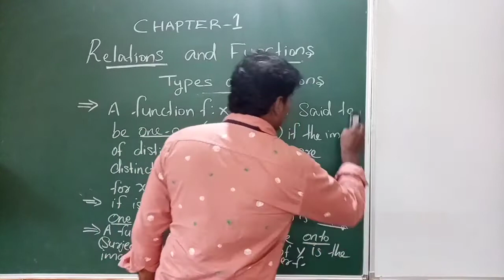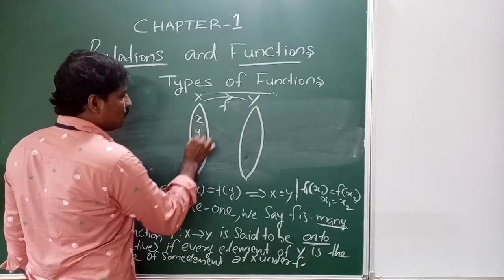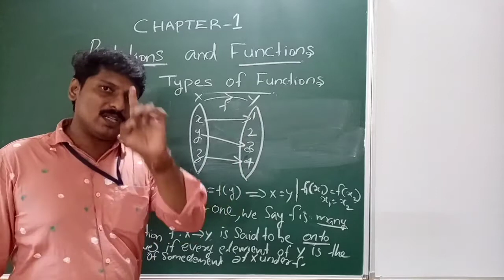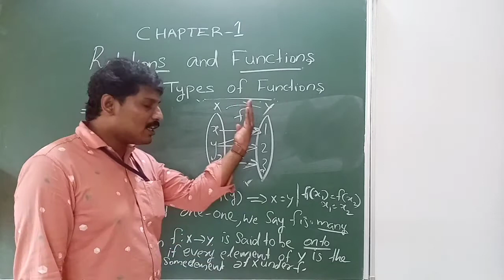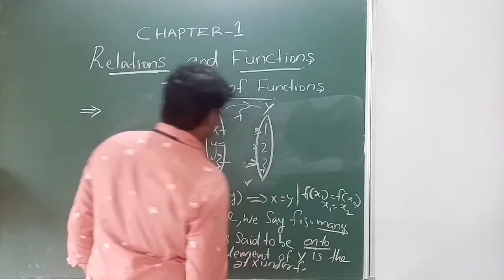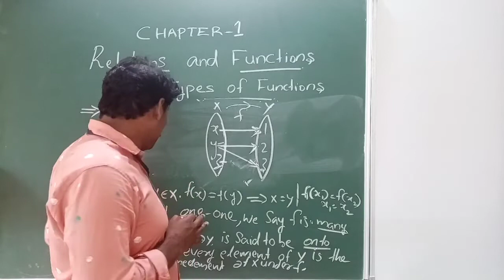Plustwo Relations and functions, type of function